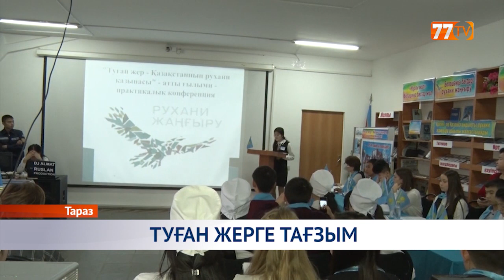ТУҒАН ЖЕРГЕ ТАҒЗЫМ